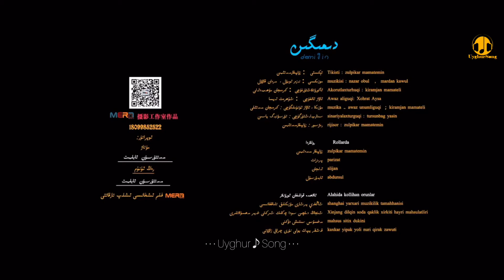Dimiginدىمىگىن|ZulpiqarMemitimin| uyghur ئۇيغۇر uighur uygur уйгуры uyghursong nahxa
Dimiginدىمىگىن|ZulpiqarMemitimin|